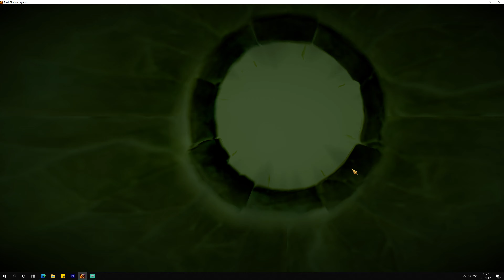OPENING 100 SHARDS ON RAID SHADOW LEGENDS!